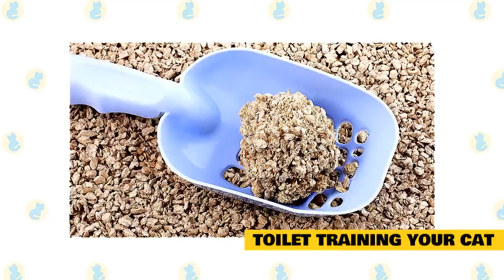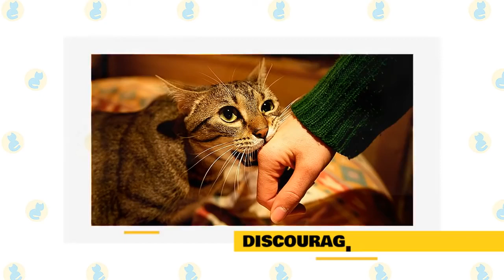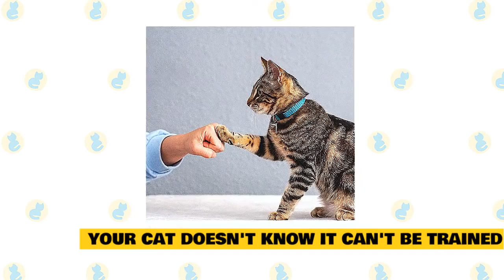Cat Food Can Opening Sound Feeding Time Cat Call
Opening up a can of cat food, in this case Nature's Balance. The is the best sound to use to get your cat(s) to come running to you. There is no better cat call ever invented than the opening of a can of wet food!

Free to use sound effect. Creative Commons.

✓Title
✗TagsToo Short
✓Description
✗Cards
✗End screens
✓High-Res Thumbnail
✗Shared on Facebook
✓Public
✓Pinned Comment
✓Hearted Comment

wet foodcat foodcanned foodcan opening#5sound effectwet food opening#1cat food can opening#1

soundsnoisessound effectsfree to usecreative commonssound effect

✓ Comment Pinned
✗ Liked on Facebook
✗ Captions Added
✓ Comment Hearted
✗ Chapters Added

wet food,cat food,canned food,can opening,sound effect,wet food opening,cat food can opening